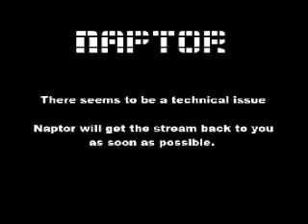Day 57-5 1